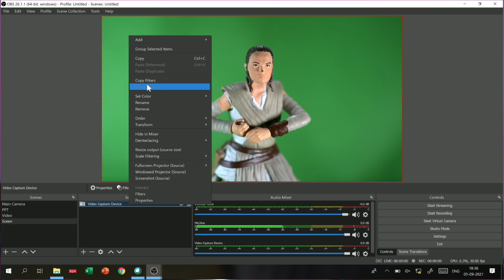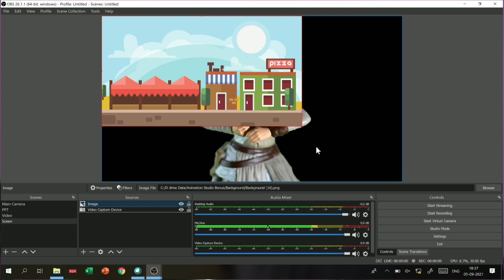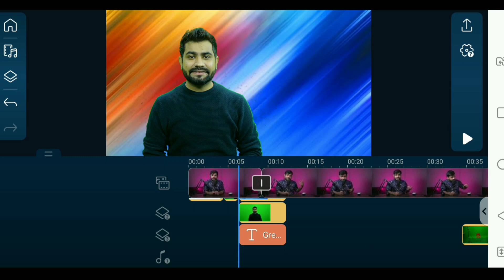How To Shoot Video In Green Screen On Live | Understand the Camera Settings and Lighting 🔥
Camcorders
Sony NX80 -